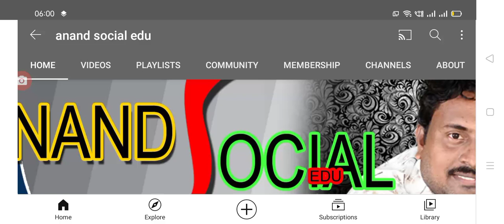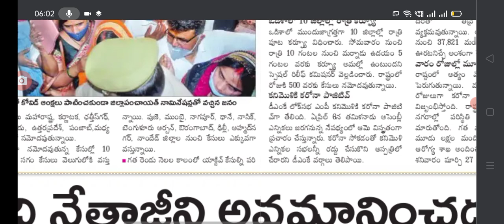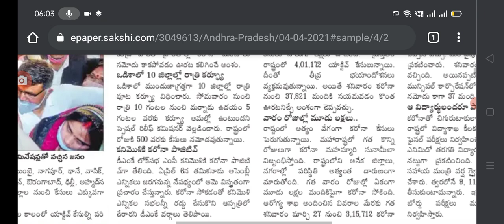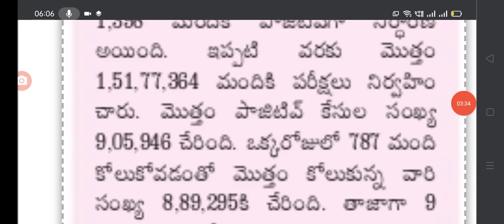latest update on covid-19 second wave, night carfue starts, here all students pass.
Hello everyone today update is covid-19 second wave details in India and night carfue and here students all pass without exams.@anandsocialedu